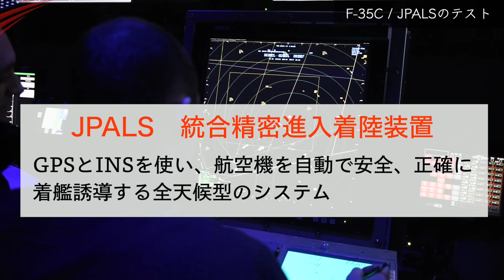🇯🇵軽空母｢KAGA｣始動！【F-35B戦闘機が垂直着陸】海上自衛隊の巨艦いずも型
今回は海上自衛隊が運用する護衛艦「かが」の空母化について
そしてその艦上で運用するF-35Bの離着艦試験の様子について紹介
日本のいずも型護衛艦は、ヘリコプター搭載護衛艦といい
海上自衛隊が運用する護衛艦の中で、最大規模のサイズを誇ります
この護衛艦で戦闘機F-35Bを運用するべく、軽空母へと改装されることが決定
2022年3月から、2024年4月まで約2年にも渡り改造工事が行われていました

改修前と改修後でどのように変わったのか？
F-35Bの離着艦試験の様子は？

Film Credits:海上自衛隊, Triverus, CPO Brian Brooks, Dane Wiedmann, Kyra Helwick, LCpl Micah Taylor, MSgt Benjamin Stratton, PO1 Matthew Dickinson, PO1 Ryre Arciaga, PO2 Charlotte Dudenhoeffer, PO2 Demitrius Williams, PO2 James Lee, Sgt Bryant Rodriguez, Sgt Daniel Childs, Sgt Gabriel Groseclose-Durand, Sgt Kevin Alarcon, SSgt Patrick Crosley, Travis Minyon